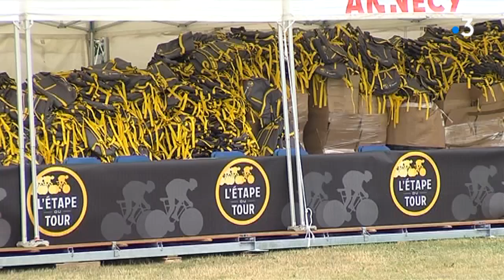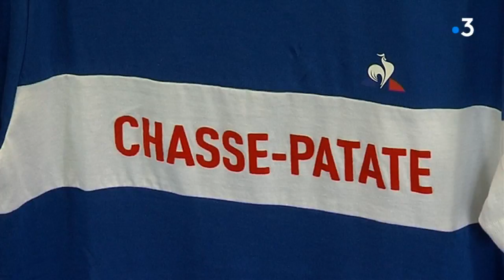A Annecy, le village de l'Etape du Tour en pleine installation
Un grand rendez-vous cycliste se prépare à Annecy. La capitale de Haute-Savoie accueille le départ de l'Etape du Tour dimanche 8 juillet. 15.000 coureurs sont attendus et autant de spectateurs.

Intervenants : Carole Durand, responsable logistique opérationnelle ASO ; Samuel Floquet, technicien Shimano ; Romain Rambaud, responsable de la boutique officielle

Reportage : A. Hédiard / D. Bourget / L. Bouchaud

Retrouvez-nous sur :
Notre site web